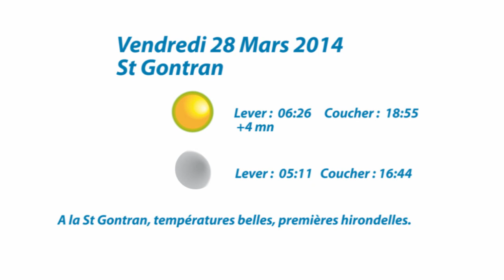La météo D!CI TV : Vos prévisions météo pour ce vendredi 28 mars 2014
La météo D!CI TV : Vos prévisions météo pour ce vendredi 28 mars 2014 - Christophe ADON météorologue à la maison de la météo des Orres